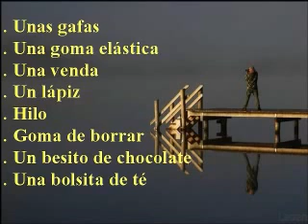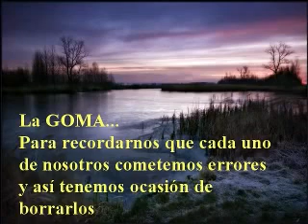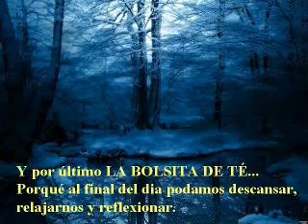botiquin de emergencia de cosas lindas